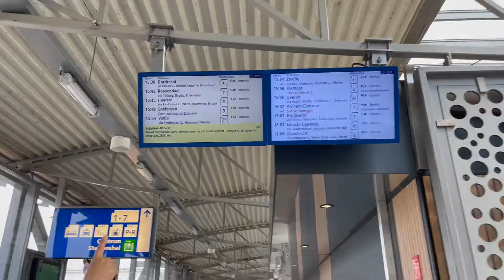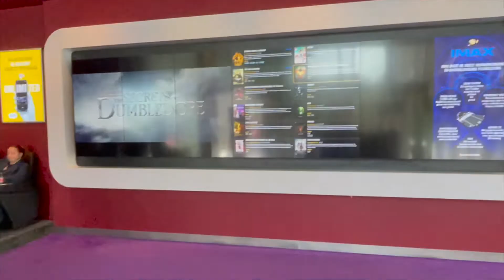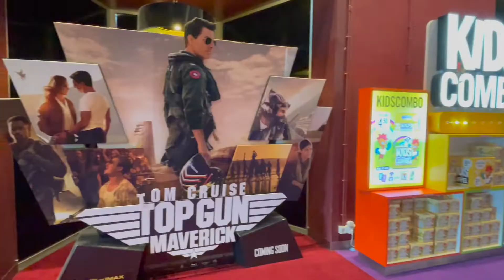Watched Jurassic Park Dominion movie in Imax 3D! Pathe cinema.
Hello guys, hope you all are doing fine. In this video we went to a another city Tilburg to watch Jurassic park dominion in Imax 3d. Hope you enjoyed this vlog.